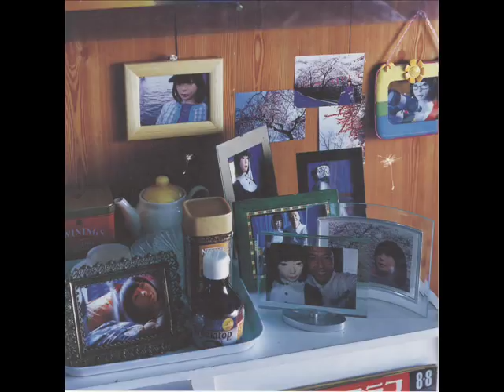World's End Girlfriend ( Bae Doo-na) / 水の線路 ｢命は」